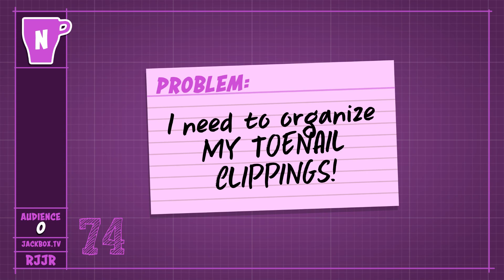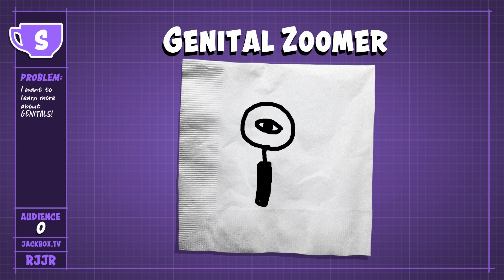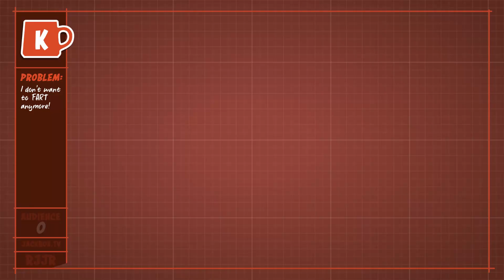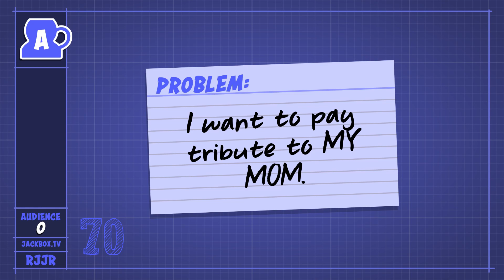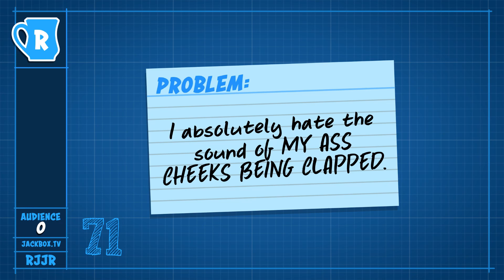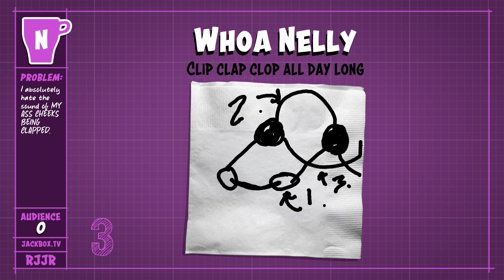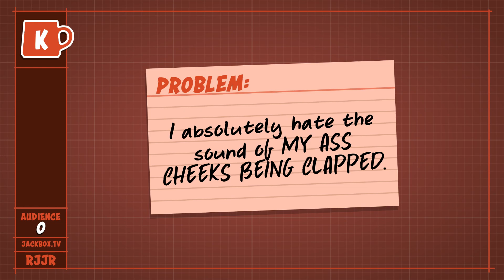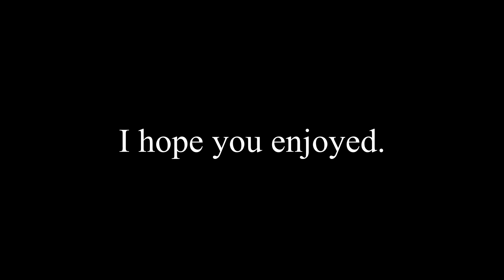NPP Shenanigans 2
This is a collection of videos just sitting on my harddrive needing to be cut together for some weird content. I hope you enjoy it.
Made for Non Profit Pirates Guild in World of Warcraft on Tarren Mill.